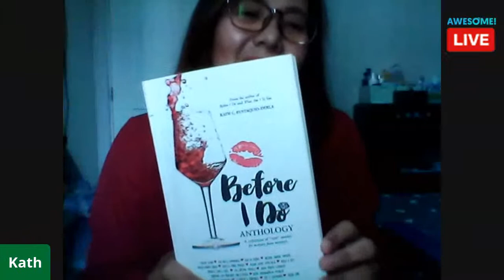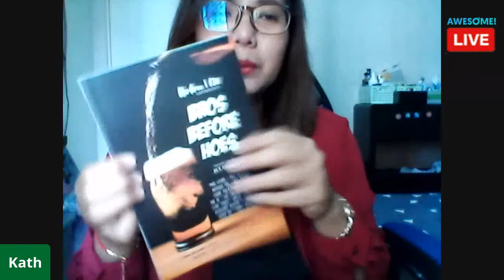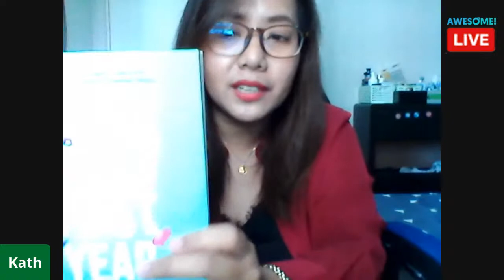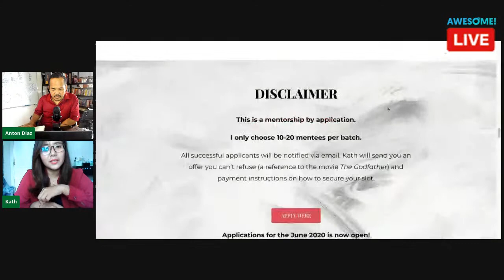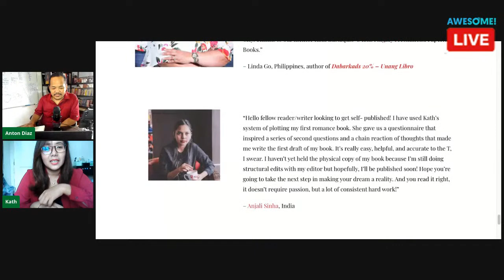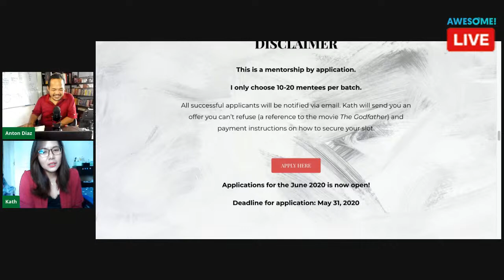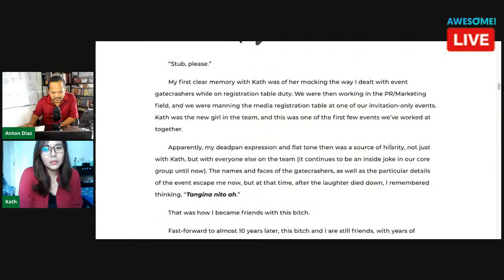How to Write a Book? (fuck passion!) with Kath C. Eustaquio-Derla